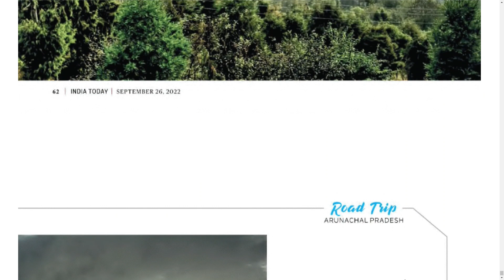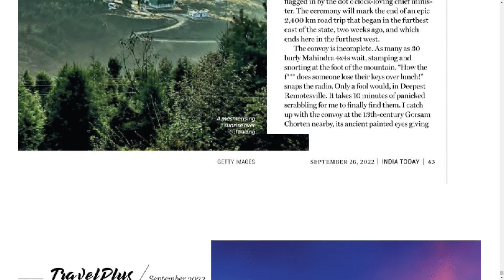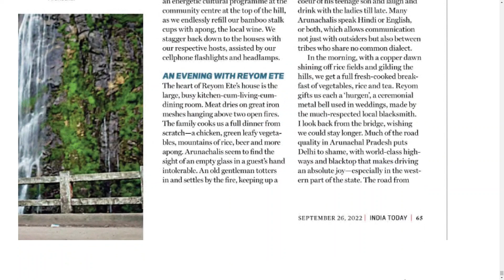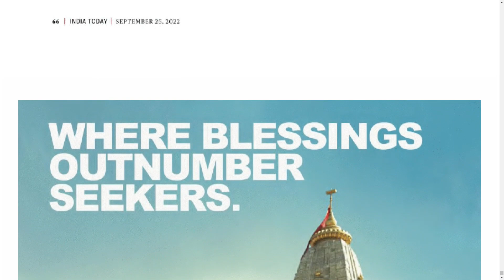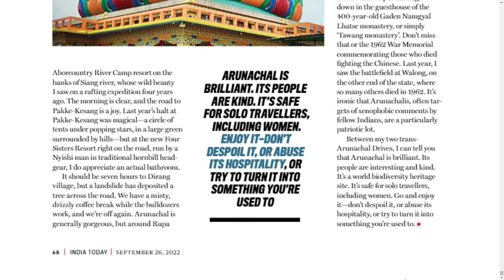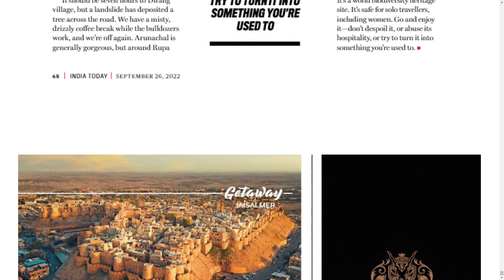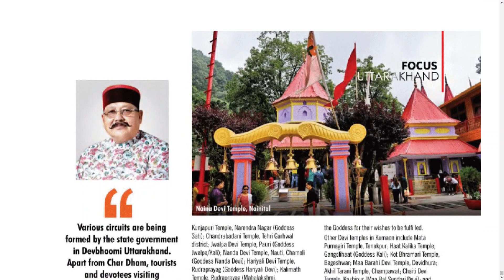INDIA TODAY MAGAZINE 26 SEPTEMBER 2022 MONDAY PART 7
Telangana news
Ap news
Cricket news
Sports news
Cinema news
Bussines newspaper
Crime news
Chaduvu paper
Education newspaper
Eenadu antharyaami
Antharyami eenadu
Telugu antharyaami
Apprentice jobs
Vasundara paper
Eenadu vasundara
Eenadu karimnagar
Haaybujji paper
Prathiba
Eenadu pratibha newspaper
Prathiba paper
New intiatives by politicians
Telugu news
Gk questions